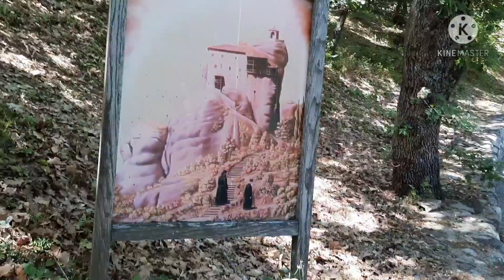โบสถ์กรีกที่สวยน่าทึ่งวัดที่4 ตอน9 Ep171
ท่องเที่ยว เป็นโบสถ์กรีกที่สร้างไว้หลายร้อยปี บนเขาสูง และมีวิวที่สวยงามน่าชมมากค่ะ